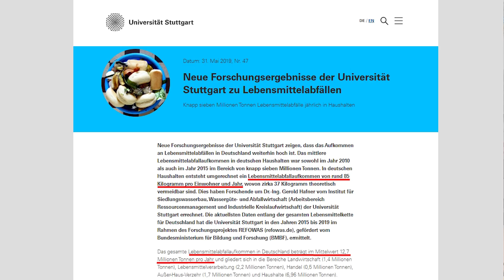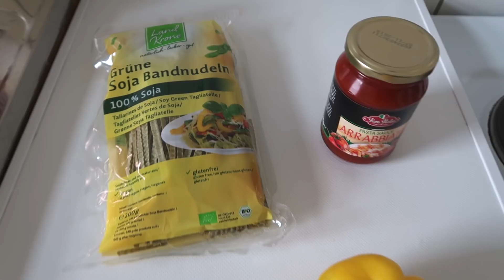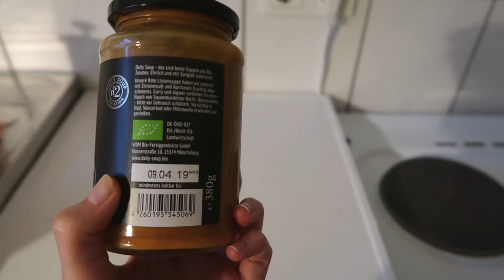Das passiert wenn du 24 Stunden Essen aus dem Müll isst - Experiment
Ich teste wie es ist, 24 Stunden lang Lebensmittel zu essen, die abgelaufen sind oder weggeschmissen werden sollten.

MEINE BÜCHER:
►✗Halt die Klappe, Kopf
►✗Wie ich aufhörte, perfekt sein zu wollen

✗ Meine Kamera
✗ Meine Vlogging-Kamera

Hi, ich bin Lisa! Auf meinem Kanal geht's um Selbstexperimente, Nachhaltigkeit, Minimalismus, vegan stuff und Zero Waste. Aber auch um peinliche Erlebnisse im Alltag, die viel weniger peinlich sind, wenn wir sie miteinander teilen. Eigentlich sind wir hier also 'ne große Selbsthilfegruppe. Neue Videos gibt's jeden Montag :)